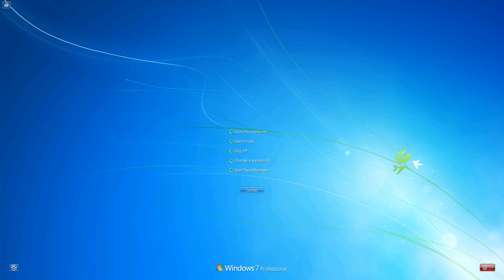Jagged Alliance 2 #072 - Kopflose Rache (1.13/Expert/IM) [DE,1080p@30]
Schaut mir dabei zu, wie ich in der 1.13 Mod von Jagged Alliance 2 massiv versage und dabei langsam aber sicher Arulco vor der klischeebösen Deidranna befreie. Klugscheißerei im Kommentarbereich ist ausdrücklich erwünscht.

Gespielt wird die zum Aufnahmezeitpunkt aktuelle Version (7435 patch 7609) im Experten-Schwierigkeitsgrad und Iron Man Modus, also kein Speichern und Laden während des Kampfes. Die Mod könnt ihr bei folgendem Link herunterladen -- Installation über die Steamversion ist möglich. Holt euch das Spiel, es lohnt sich!

Informationen über die Mod und das Spiel gibt es zum Beispiel in diesem Blog...